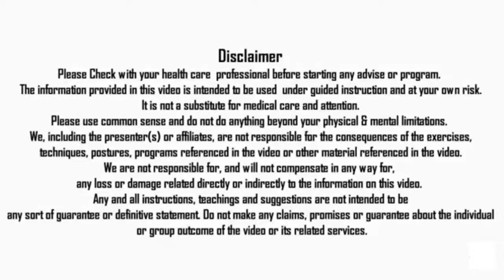एक कप दलिया से कितनी कैलोरी मिलती है ! How many calories do you get from a cup of oatmeal !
एक कप दलिया से कितनी कैलोरी मिलती है ! How many calories do you get from a cup of oatmeal ! एक कप दलिया से कितनी कैलोरी मिलेगी ! How many calories will you get from a cup of oatmeal ! एक कप दलिया में कितनी कैलोरी की मात्रा ! How many calories in a cup of oatmeal !